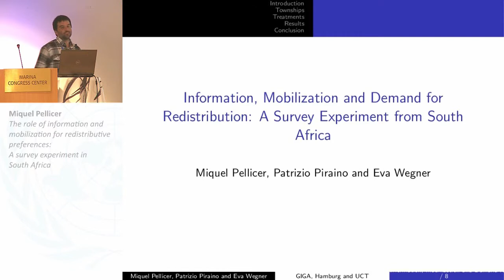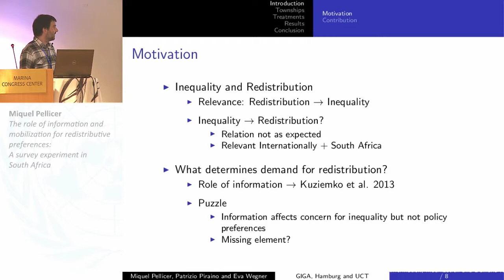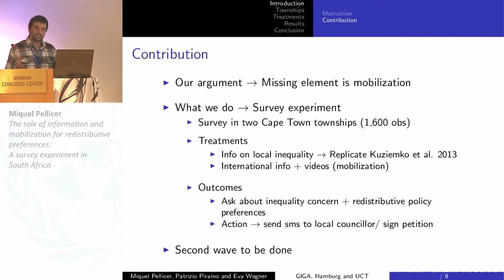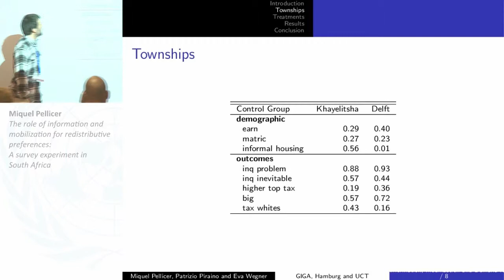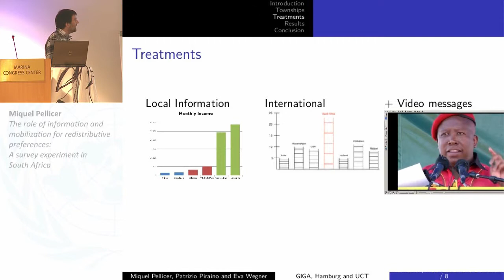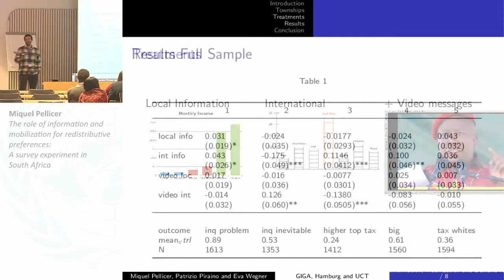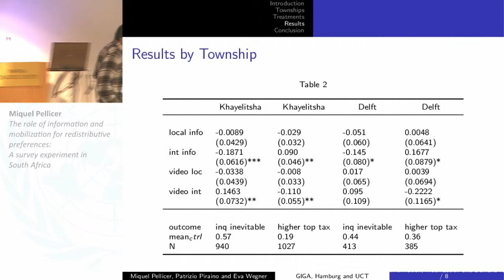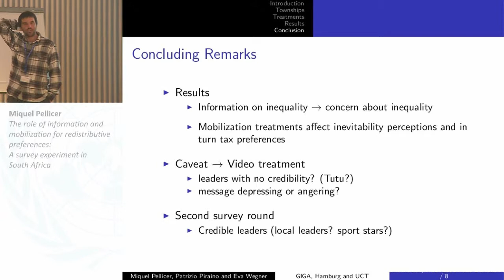Inequality Conference - Special session on South Africa 2 3/5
The role of information and mobilization for redistributive preferences: A survey experiment in South Africa
Miquel Pellicer